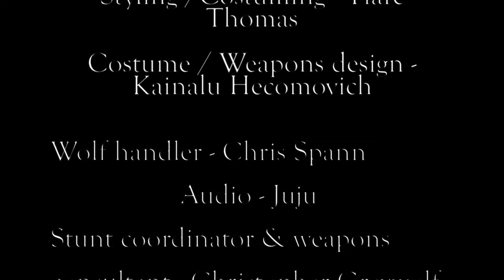legend of the bearwolf clan 1280x720